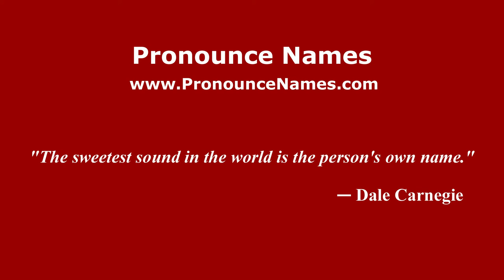How to pronounce Roddam Narasimha (Kannada/Bangalore, India) - PronounceNames.com